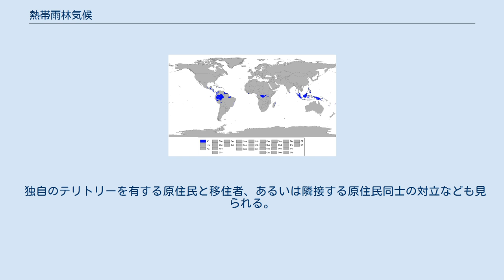熱帯雨林気候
熱帯雨林気候 (Af) の分布図 熱帯雨林気候（ねったいうりんきこう）とはケッペンの気候区分における気候区のひとつで熱帯に属する。
記号はAfでAは熱帯、fは湿潤（feucht）を表す。
 アリソフの気候区分では気候帯1-1.赤道大陸性気候および2-4.東岸性季節風気候そして3-4.海洋性高気圧の西縁気候に相当する。
 赤道直下の島々、大陸の中西部に分布。
年中多雨で気温の年較差は少ない。
人の背丈から数十メートルの高さまでになる多種類の熱帯性植物がうっそうと茂っており、午後からはスコールと呼ばれる激しい雨が降る。
 マレーシア、ボルネオ島の熱帯雨林 弱い乾季のある熱帯モンスーン気候も含まれることがある。
また、「最少雨月降水量が60mm以上」という条件からこの気候に属する地域の年平均降水量は720mm以上あることになる。
 主に赤道付近に分布。
 シンガポールのような大都市もあるが、ほとんどは人口密度の低い地域である。
 沖縄県の先島諸島の大部分、大東諸島南部が該当する。
（かっこ書きは気象庁・アメダスの設置点） アジア・太平洋 アフリカ アメリカ 一年中熱帯収束帯（赤道低圧帯）の影響を受けるため、年間を通して降水量が多い。
また太陽高度が年間を通して高いため気温は年中高く、年較差が少ない。
気温が高いため蒸発量が多く、湿度が高い。
また雲による遮蔽や高緯度地域に比べて夏も昼間があまり長くならないことなどから、日照時間はあまり多くない。
 昼間を中心に海洋では積乱雲が発達し、スコールと呼ばれる突風と激しい雨に見舞われることが多い。
冷たい空気が降りてくるため、適度な風もあってスコールの後は涼しくなる。
 海岸に近いほど海洋性気候の特徴である朝の冷え込みの緩和が現れ日較差は比較的小さいが、一日を通して気温が高い。
 年中多雨なことから、内陸まで入り組んだ大河川が発達している。
河川流域には多種多様の常緑広葉樹が密をなして階層的に広がり、その高さは数十メートルに及ぶ。
この地域の森林は熱帯雨林と呼ばれ、特に南米のアマゾン川流域のものはセルバ、それ以外の東南アジアやアフリカのものはジャングルと呼ばれる。
 この地域の森林では常緑高木がみられる。
熱帯雨林は二酸化炭素の吸収、酸素の生産、水分の保養など世界規模の自然環境保全に大きな役割を果たしている。
この区の土壌は雨によって溶脱したラトソル（ラテライト）からなる。
これらの土は一般にやせており、森林がいったん伐採されると日光で土壌が固まり砂漠化が起こる。
また同時に降水量が多いため土壌流失や侵食が起こりやすくなり、それに伴った洪水や土砂崩れも増加する。
 土壌は雨によって溶脱したラトソル（ラテライト）や赤色土からなり農業には向かない土地であるが、多くの地域で焼畑農法によるキャッサバやタロイモ、ヤムイモの生産、一部ではプランテーション（栽植農業）による天然ゴム、油ヤシ、カカオなどの生産が行われている。
 近年、焼畑などによる森林破壊が問題となっている。
特に熱帯モンスーン気候に近い地域では乾季の乾燥によって焼畑が大規模な森林火災に発展し、長期間にわたって煙害を受けることがある。
 熱帯雨林の奥地や太平洋中部の未開の島嶼部では、独自の文化や生活が営まれている地域もある。
ただ外から入ってきた資本によって短期間の好景気がもたらされたあと資源不足やコスト増などの理由で資本が撤退し、経済が破綻して多額の債務を抱えたり貧困が深刻化したりする例もある。
また、古くは資源採掘やその他の労働のために原住民が奴隷などとして利用された例もあった。
 独自のテリトリーを有する原住民と移住者、あるいは隣接する原住民同士の対立なども見られる。